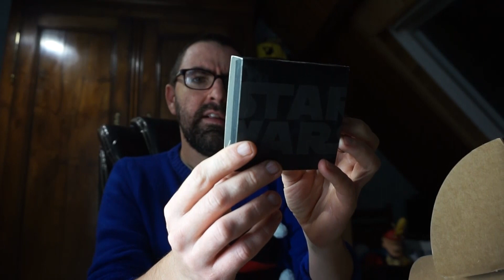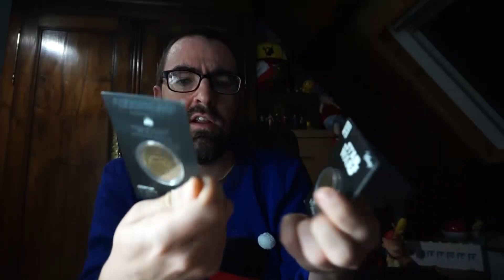Ouverture Zbox Star Wars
Unboxing de la Zbox Star Wars. 4 objets. De la figurine et des goodies.